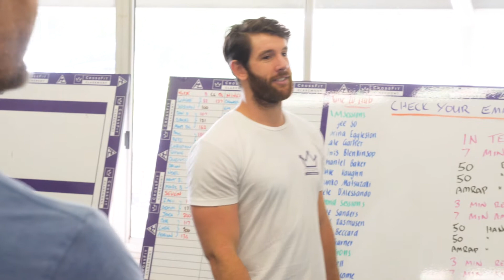CrossFit Claremont Coaches Profile - Wacey